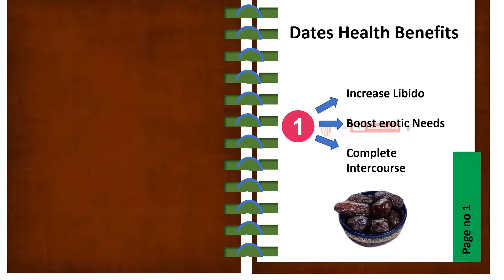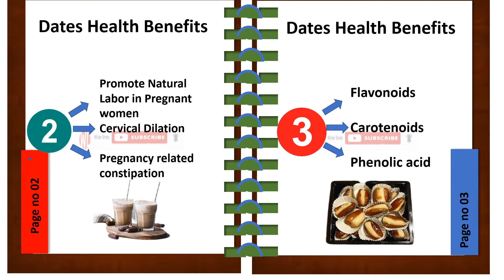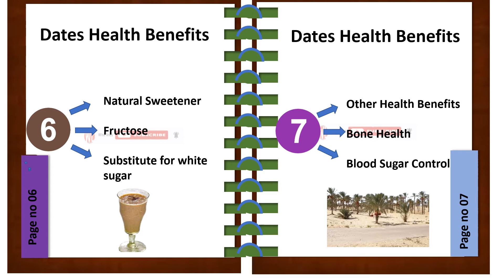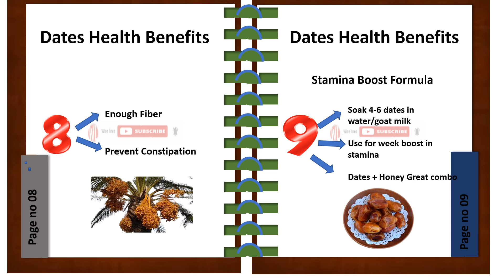Dates Benefits for Men and Women | Mardana taqat ka nuskha | Mardana kamzori ka ilaj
Hi Friends This is wise lines and in this video we will tell you about health benefits of Dates.

1 How Dates improve libido?
2 How Dates are helpful in natural labor pain generation in pregnant women.
3 How flavonoids, carotenoides and phenolic acid are helpful against different diseases?
4 How Dates can make snack delicious?
5 How Dates improve skin?
6 How Dates can be used a substitute of white sugar?
7 How Dates prevent constipation?
8 Dates stamina boost formula for men.
9 Thumb rule for Date Paste.
10 Mardana taqat ka nuskha.
11 Mardana taqat k leay khajor ka estamal.
12 Mardana Taqat kaisy brhaein
13 Mardana kamzoori ka desi elaag
14 Mardana Kamzori k leay desi totkay